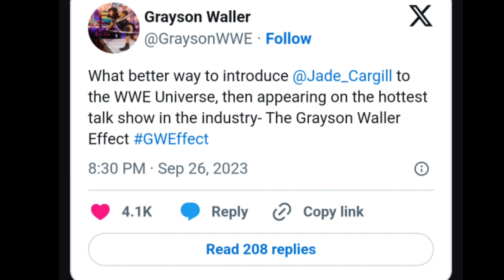JADE CARGILL Debut To WWE & Special Guest On GRAYSON WALLER SHOW